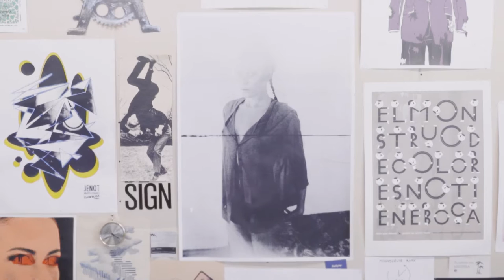Dbamy o lepszą codzienność - Nikodem Szpunar, Kamila Niedźwiedzka i Monika Bienias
Żyjemy coraz szybciej. W natłoku codziennych obowiązków, często brakuje nam czasu na zatrzymanie się i refleksję nad tym, co w naszym otoczeniu – relacjach, lokalnej społeczności czy np. mieście – działa, jak działa i co możemy zrobić, aby działało lepiej.

W ramach kampanii “Dbamy o lepszą codzienność” zaprosiliśmy polskich projektantów do stworzenia serii przedmiotów codziennego użytku, które – poprzez swoje nieoptymalne działanie – inspirować będą do takiego namysłu na co dzień.